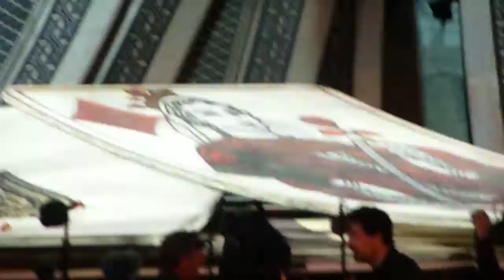Curtain call, Carmen, 11072015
Applause after Carmen in Orange, France, 11072015. Video made from Row 2, left.